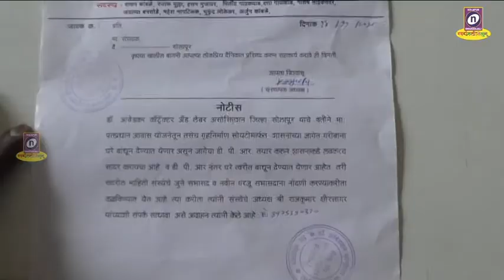14 11 2019 डॉ आंबेडकर कॉन्ट्रॅक्टर अँड लेबर असोसिएशनच्या वतीने पंतप्रधान आवास